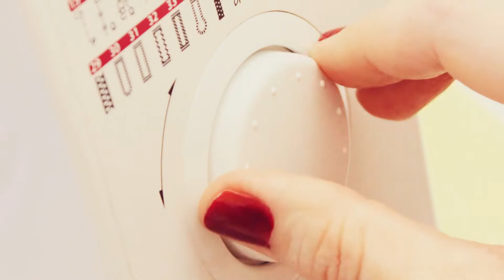Cursuri Atelierele ILBAH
Alimentam pasiuni. Hranim vise. Deschidem drumuri.

Cursantii nostri sunt condusi de asteptari si dorinte diferite! Ne place sa spunem ca oferim o experienta de neuitat celor care urmeaza cursurile din pasiune sau hobby, dar si cea mai buna sansa celor care vor sa se angajeze, sa se perfectioneze intr-un anumit domeniu, sau chiar sa isi deschida propria afacere.

Design, Fashion, Cooking, Organizare Evenimente, Arte Vizuale, Grafica si Proiectare, Comunicare & Online Marketing, Business si Management, Beauty sunt cele 9 mari categorii dupa care se pot clasifica cursurile Atelierele ILBAH. Inscrie-te la unul din cursurile pe care ti le punem la dispozitie si ofera-ti o experienta completa de invatare. Aceasta va ramane cu tine toata viata. Investeste in dezvoltarea ta personala si pregateste-te cu cei mai buni!